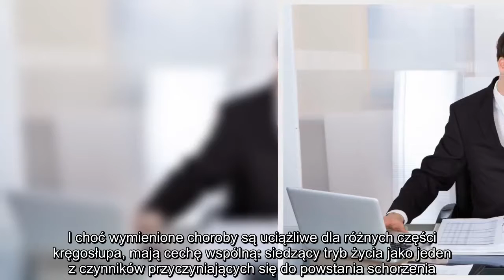✅ Ból kręgosłupa - skutek siędzącej pracy. Jak sobie pomóc?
✍  Fot. Fotolia   Praca za biurkiem, brak aktywności fizycznej i miękkie fotele, to poważni wrogowie kręgosłupa. Mogą oni powodować nie tylko uciążliwy ból, ale również schorzenia, w których niezbędna jest rehabilitacja.   Statystyki podają, że spośród zatrudnionych aż 70% osób wykonuje swoją pracę siedząc za biurkiem. Z kolei każdy z nas w pozycji siedzącej spędza 10 lat życia.  – "Taka postawa osłabia mięśnie i więzadła utrzymujące kręgosłup w prawidłowej pozycji i w następstwie prowadzi do zmian zwyrodnieniowych kręgosłupa" – mówi dr n. med. Hanna Stankowiak-Kulpa z poznańskiego szpitala Med Polonia.  Praca w pozycji siedzącej - jak nie dopuścić do bólu kręgosłupa?   Tego typu dolegliwości stanowią ważny problem społeczny. Dotykają one coraz częściej ludzi młodych i aktywnych zawodowo. Uporczywy ból, który przeszkadza w normalnym funkcjonowaniu, może być objawem takich przypadłości jak dyskopatia, lumbago, rwa kulszowa czy uciskanie korzeni nerwowych. I choć wymienione choroby są ucią ...